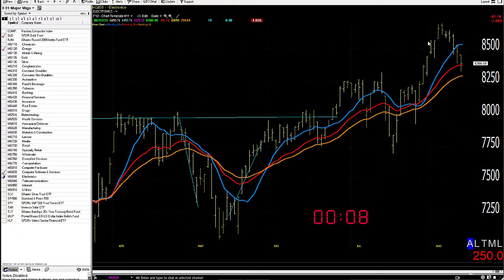08/13/21 Dave Landry's Market In A Minute-Okay, Now Get Ready To Get Ready